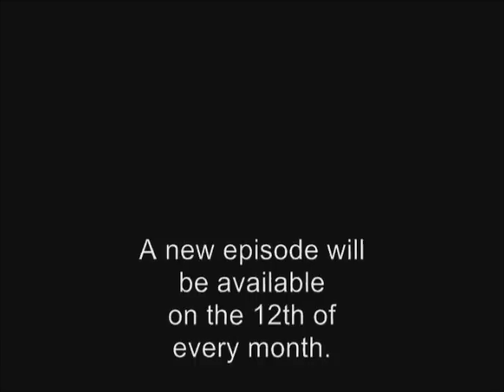Live -or- Let Die: hosted by- Juan Morales - ep. 6: October 2012 - Humans Were Meant to Not Worry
Live -or- Let Die: October 2012 Humans Were Meant to Not Worry dont worried made designed anxiety episode 6 Juan Morales Episode liv or lit dye yur dis ability shyne di juankie 1k one of kind carlos carloz jr. jr junior psychology episod series motivational wheelchair muscular dystrophy english vive dejate morir spanish espanol deja muere viva sicologia silla de ruedas psicologia psychologist psicologo psychotherapist sicologo mda